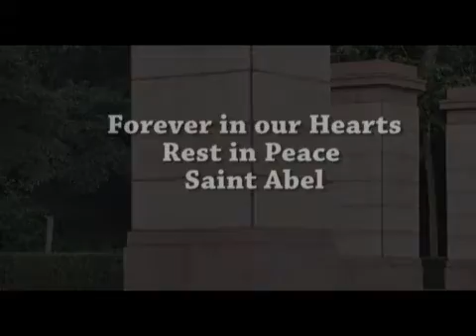RIP Abel Ndirangu